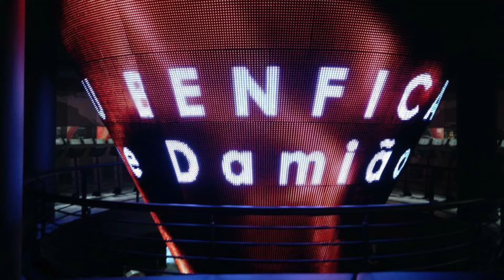Conheça o museu do Benfica no Estádio da Luz, em Portugal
Tive a honra de visitar também o museu do Benfica, localizado no Estádio da Luz, em Lisboa, Portugal. Entre os momentos mais marcantes e de forte emoção a imagem do lendário Eusébio e o uniforme todo rasgado de Miklós Fehér que morreu em campo. Veja